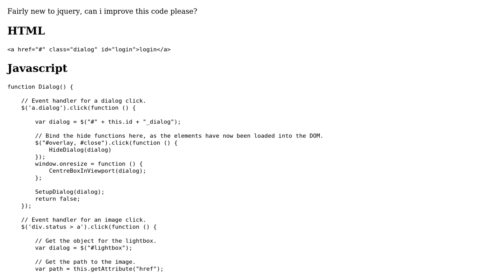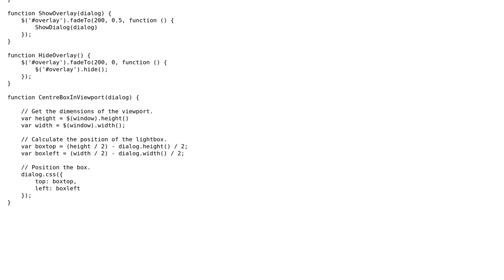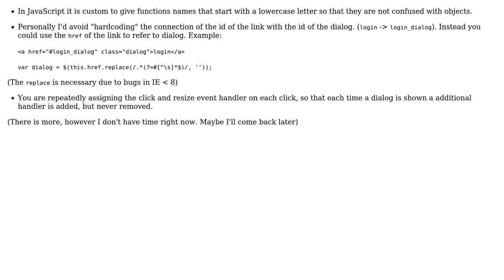Code Review: Can I improve my jquery dialog code, critisicm welcome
With thanks & praise to God, and with thanks to the many people who have made this project possible! You are responsible for your own actions.